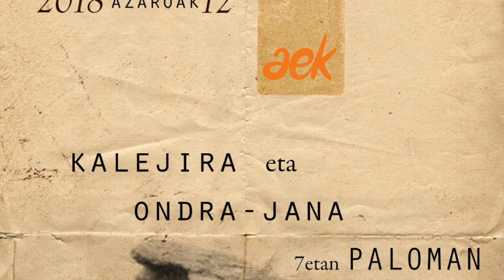Gaztaiñerre 2018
AEK euskaltegiaren eskutik kalejira eta ondra-jana, Eibarren Gaztaiñerre ospatzeko